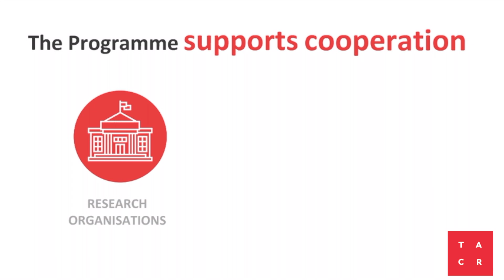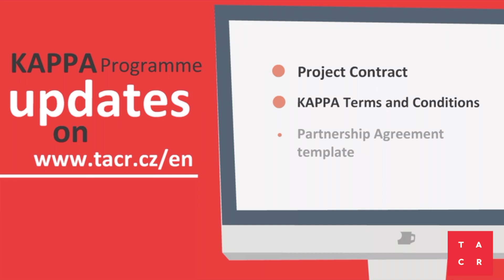Kappa Programme in brief